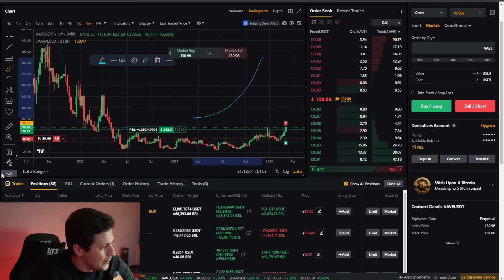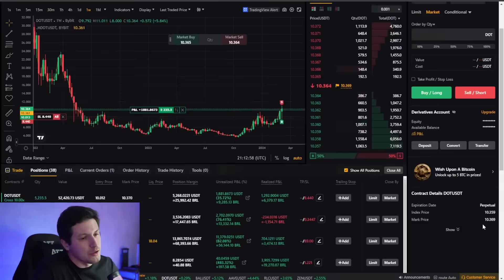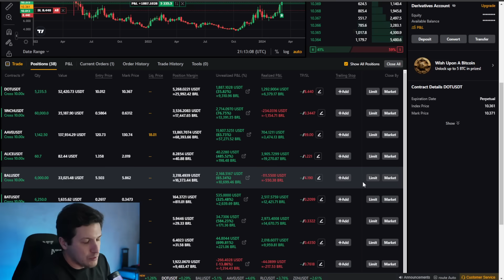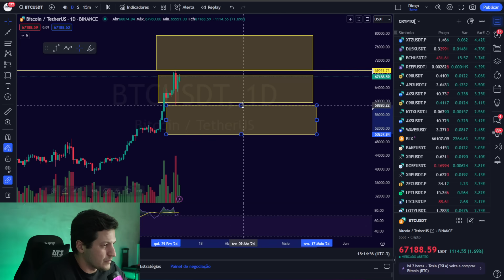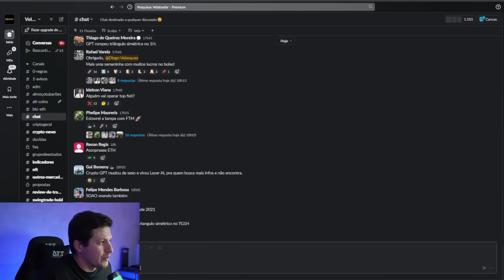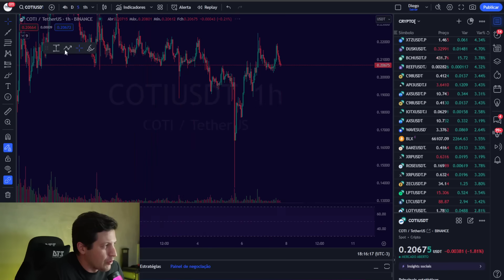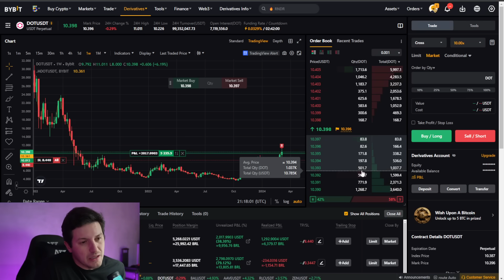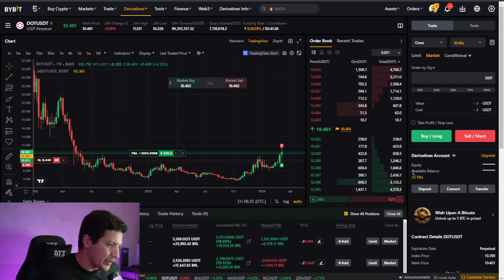FECHEI TRADES NO BITCOIN!!!!!!!!!! VEJA PORQUE !!!!!!!!!!!